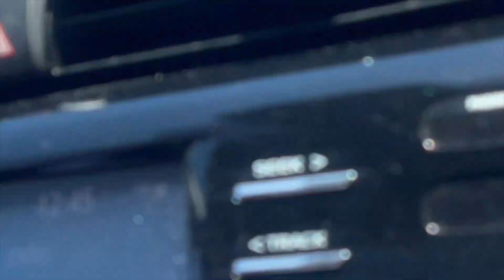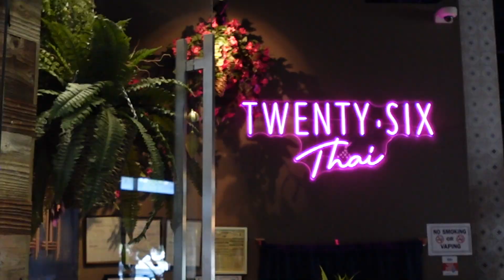VLOG | GRWM To Say Goodbye | Tropical Smoothie + Zara